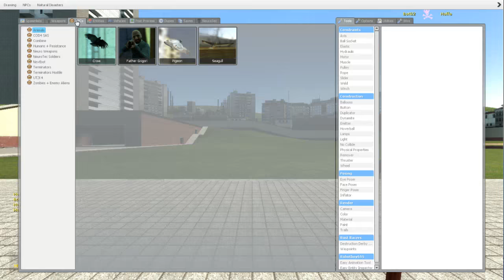Garry's Mod - Bow Swep - NeuroWeapons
Made a neat little thing that lets me apply skins to scripted weapons on the fly without having to recompile the models :D